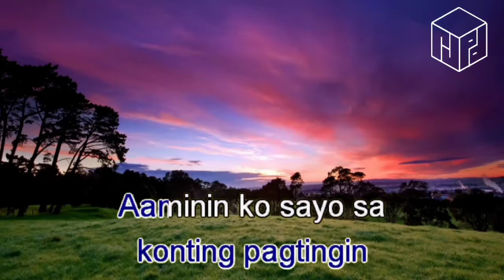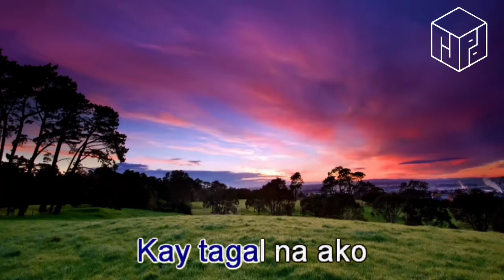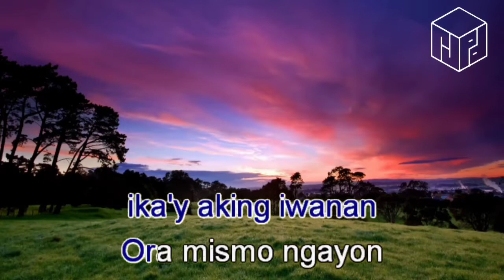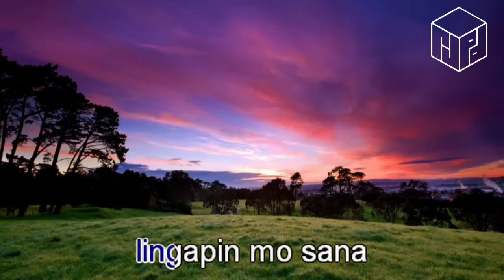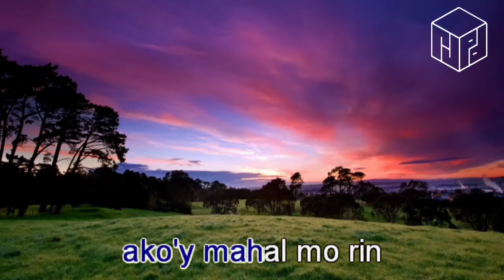Kay Tagal - Kawago ft. Marites (Karaoke)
𝙋 𝙄 𝙉 𝙊 𝙔   𝙍 𝘼 𝙋   𝙆 𝘼 𝙍 𝘼 𝙊 𝙆 𝙀   𝙋 𝙇 𝘼 𝙔 𝙇 𝙄 𝙎 𝙏

This is RJPD's instrumental cover of Kay Tagal by Kawago ft. Marites. The instrumental uses virtual instruments or soundfonts from Musical Artifacts. The video background was generated with PixaMotion, an Android app and you can download it in Play Store.

𝙄 𝙉 𝙎 𝙏 𝙍 𝙐 𝙈 𝙀 𝙉 𝙏 𝘼 𝙇 𝙎   𝙐 𝙎 𝘼 𝙂 𝙀

I assert that the use of material protected by copyright is permissible in accordance with fair use principles and U.S. copyright law, to the extent that it appears to infringe upon such material.